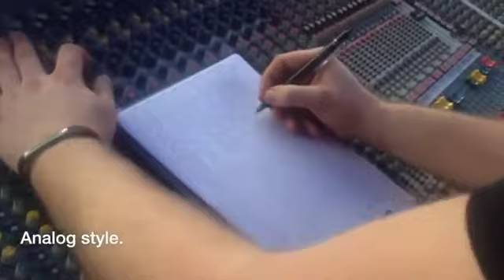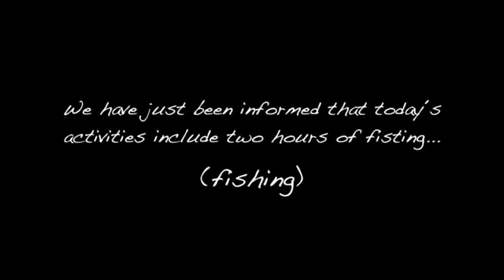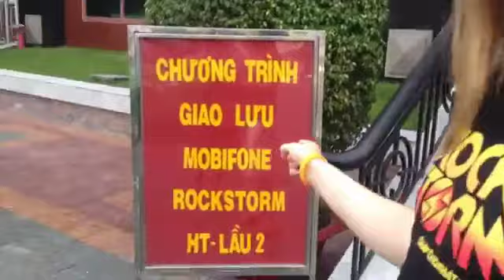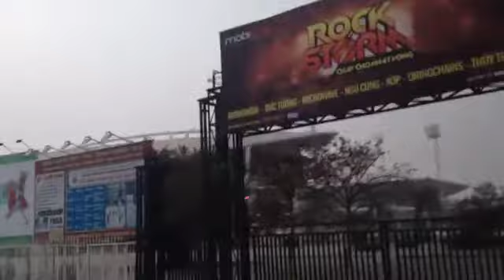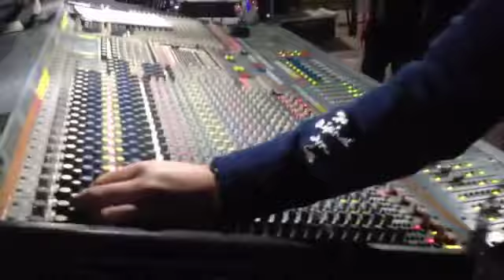Andromeda Vietnam 2013 14 video